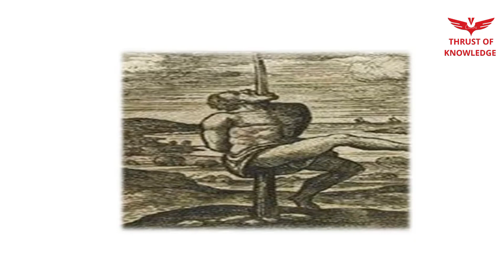পৃথিবীর ইতিহাসের সবচেয়ে নিকৃষ্ট শাসক।যাদের নিষ্ঠুরতায় ধ্বংস হয়েছে বহু সভ্যতা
নির্মমতার দিক থেকে যে সব শাসক ইতিহাসের পাতায় স্থান করে নিয়েছেন তাদের মধ্যো জোসেফ স্টালিন অন্যতম। রুশ ভাষায় 'স্টালিন' মানে হচ্ছে 'লৌহ মানব'।